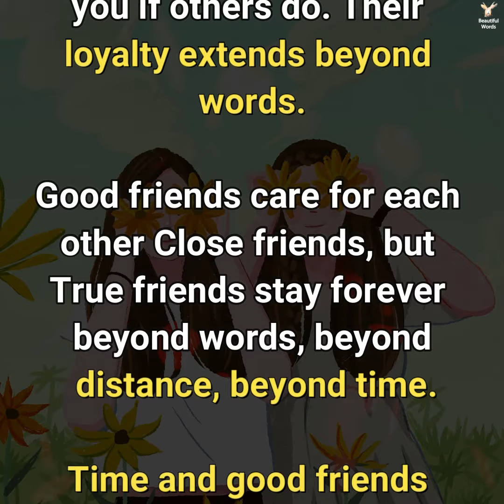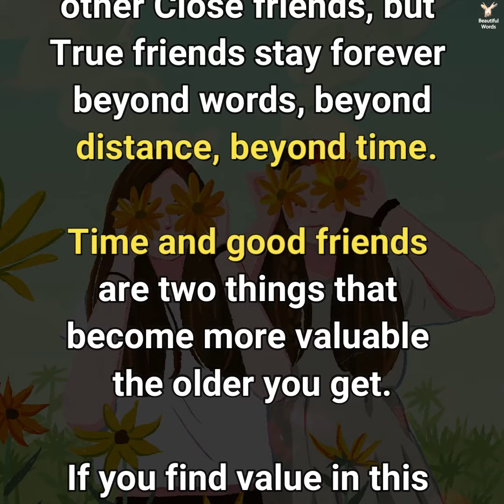This for my best friends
The older you get the more you realize your mom is your best friend in life. “A mother is your first friend, your best friend, your forever friend.”